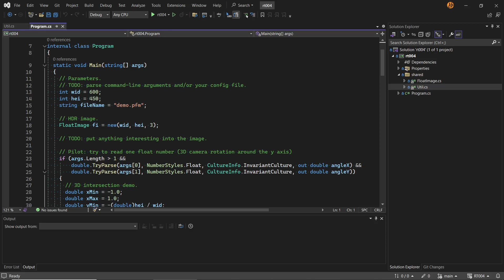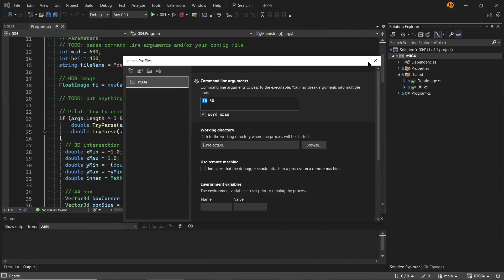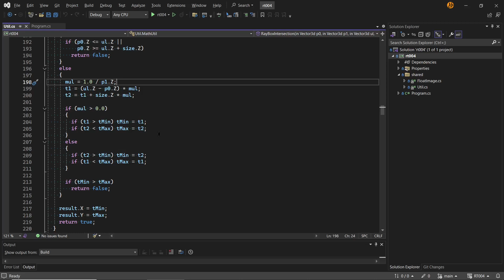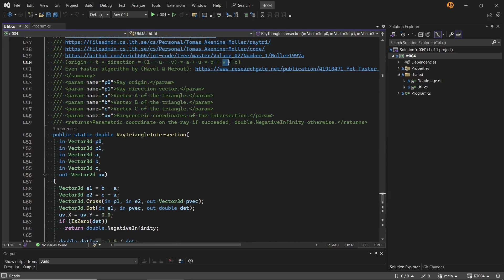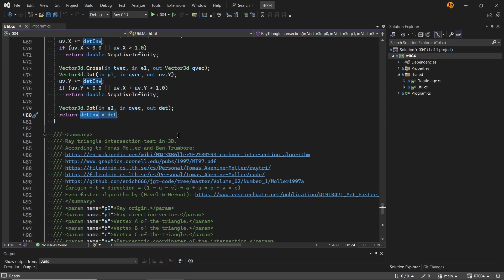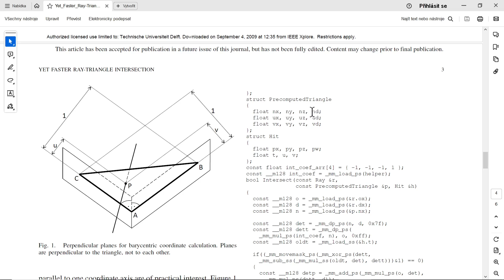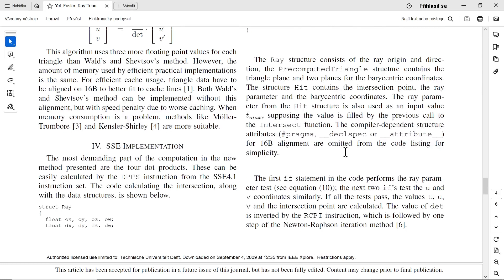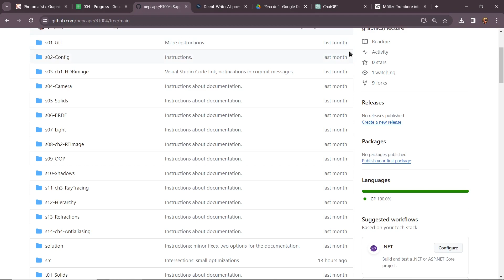prg-2023-lab-06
NPGR004, Cviceni 2023/06 (RT004 - acceleration revisited, triangle and box intersection algorithms)
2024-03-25